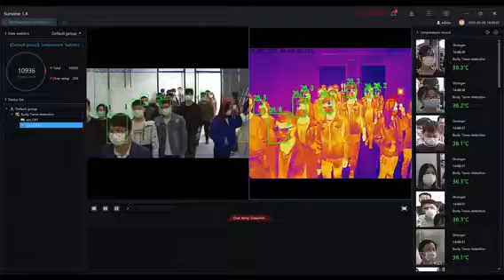Camera đo thân nhiệt từ xa